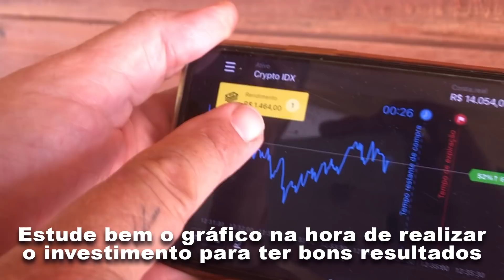SPILOTES SULPHUREUS, A CANINANA DE FOGO! | RICHARD RASMUSSEN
Olá, eu sou Richard Rasmussen, Biólogo, Aventureiro e Conservacionista e hoje eu trago a vocês mais um "Que Bicho é Esse?". E dessa vez vamos falar sobre o a Pseustes sulphureus, a Caninana de Fogo!